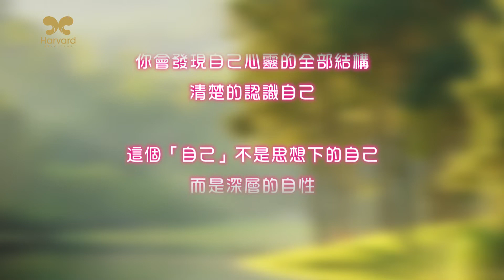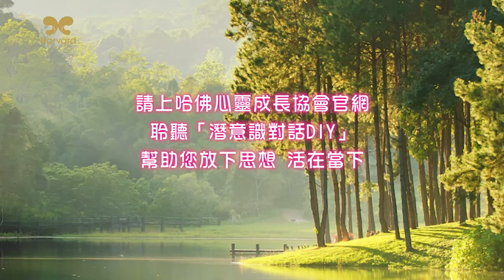劉心陽醫師【智慧語錄】如何活出自己的生命藍圖？